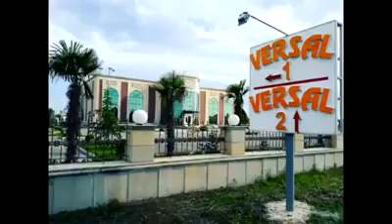Nigar Agcabedili.Səhliman müəllim Qalib müəllim.Həsən müəllim.super ifa